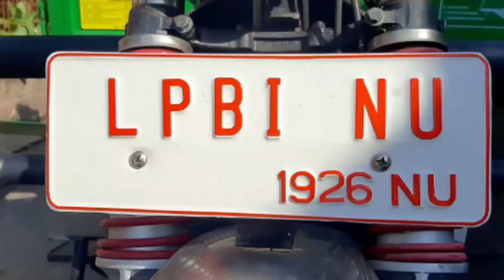Relawan LPBI NU Kota Madiun, 15/07/2021.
[LPBI NU Kota Madiun Peduli]

Relawan LPBI NU Kota Madiun melakukan giat penyemprotan disinfektan di dua lokasi:
1.RT 14 RW 05 Kel. Taman Kec. Taman Kota Madiun.
2. RT 41 RW 10 Kel. Mojorejo Kec. Taman Kota Madiun. [hsa-wba]
Ikhlas, Khidmat, Bermanfaat.